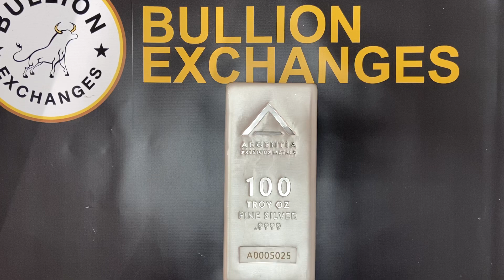100 oz Argentia Cast Silver Bar .9999 Fine at Bullion Exchanges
This 100 oz Argentia Cast Silver Bar is now available for purchase from Bullion Exchanges! Produced by Argentia Precious Metals, this sizeable bullion bar contains 100 oz of .9999 fine silver. Additionally, this sizable cast bar boasts a gorgeous matte finish. Make sure to purchase your 100 oz Argentia Cast Silver Bar today!

Investors and collectors who appreciate the beauty of a fine silver canvas will enjoy Argentia Precious Metals’ high-quality, .9999 LBMA certified products. Argentia seeks to create beautiful, display-worthy works of art showcasing artistic ultra-high relief designs. Each product is struck using a free-flowing metal process, resulting in a unique “live-edge” look and feel. Through the use of innovative die and production techniques, APM products are expected to retain an inherent and aesthetic value for years to come.

Bar Specifications:

Struck from .9999 fine silver and weighs 100 troy oz
Produced by Argentia Precious Metals
Cast bar with Matte Finish
Obverse: The Argentia triangle logo. Inscriptions “ARGENTIA PRECIOUS METALS”, “100 TROY OZ FINE SILVER”, and “.9999”.
Reverse: Left blank.